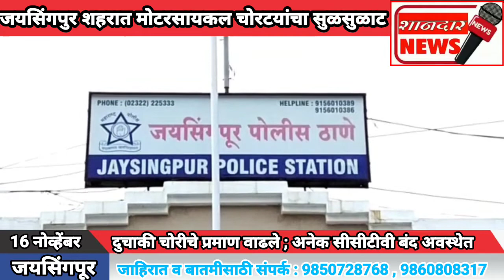जयसिंगपुर शहरात मोटरसायकल चोरटयांचा सुळसुळाट.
जयसिंगपूर :प्रतिनिधी

 *दुचाकी चोरीचे प्रमाण वाढले ; अनेक सीसीटीवी बंद अवस्थेत*